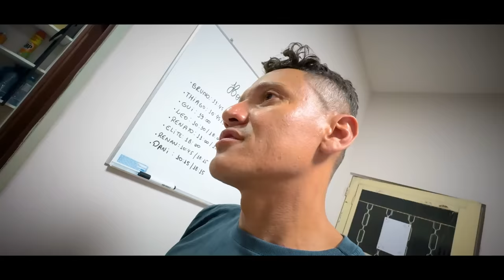FIQUEI EMOCIONADO AO LER A CARTA DE AMOR DA PAULINHA ❤️😭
E ai galerinha que me acompanha,
Toma mais um videozão pra vocês!!